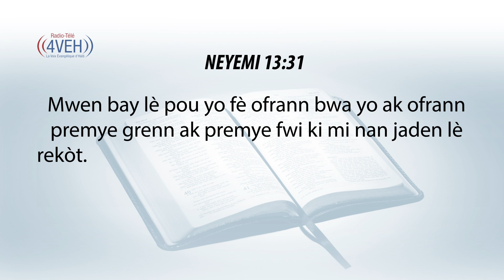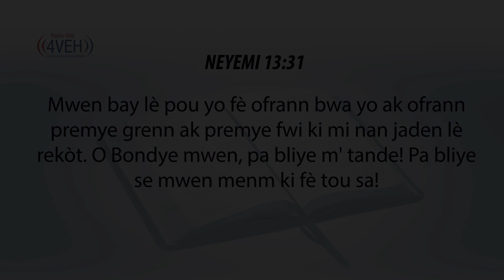Aprann Yon Vèsè Nan Pawòl Bondye a Chak Jou Avèk Radyo Tele 4VEH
NEYEMI 13:31
Mwen bay lè pou yo fè ofrann bwa yo ak ofrann premye grenn ak premye fwi ki mi nan jaden lè rekòt. O Bondye mwen, pa bliye m' tande! Pa bliye se mwen menm ki fè tou sa!

Pasaj Pou Lendi 18 Desanm
EBRE Chapit 5-8